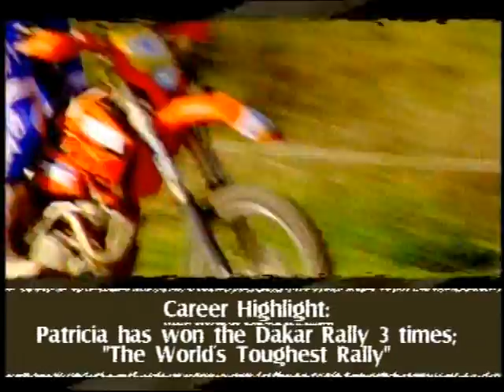Motocross Zöe Salmon Blue Peter